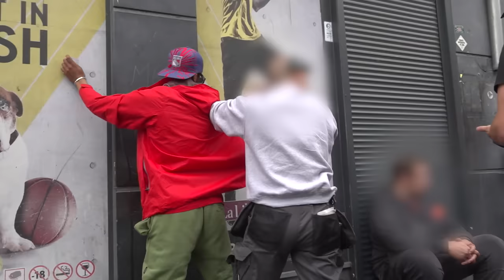Bewoners Brusselse Noordwijk hebben genoeg van het geweld en drugs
De buurtbewoners van de Noordwijk rond het Brusselse Noordstation, kunnen de overlast in hun buurt niet meer aan. Dat zeggen ze in een reportage van "Terzake". Ze hebben begrip voor de aandacht die er nu is voor de buurt rond het Zuidstation, maar in hun wijk zijn de problemen even groot. Drugsgebruik en -geweld: van dealers die hun territorium afbakenen, maar ook van drugsgebruikers die door het lint gaan.